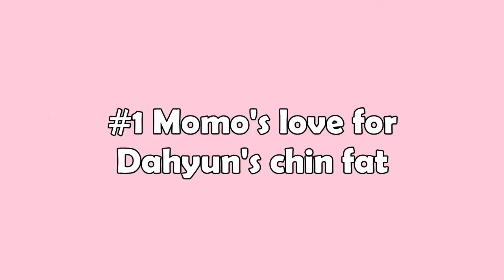TWICE being ultimate *cRaCkHeAdS* in Switzerland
Hi, welcome to my first youtube video!
TWICE are such *cRacKhEadS* and I am living for it hehe...
Hope you like it. Let me know what other TWICE videos you'd like to see in the comments.